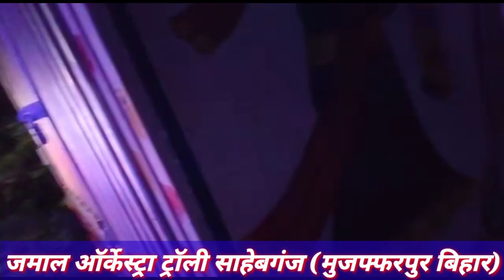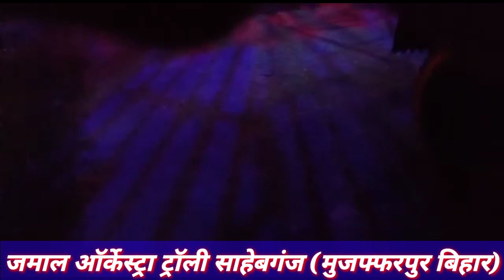Jamal arkestra Trolley Sahebganj || Muzaffarpur Bihar